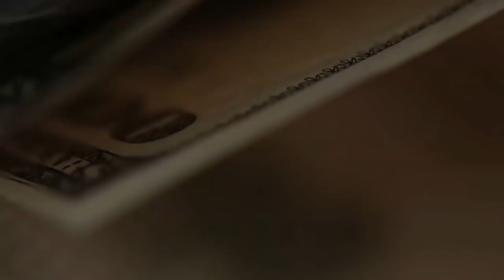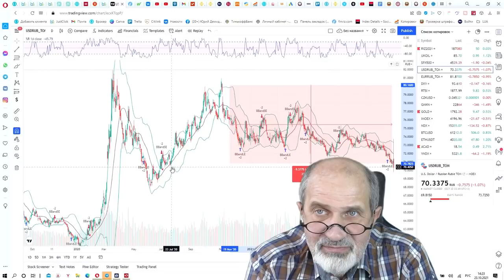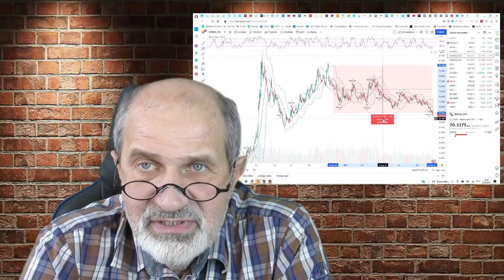Набиуллина всем повысила зарплату! Вместе со ставкой ЦБ.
Глава ЦБ Эльвира Набиуллина объявила о резком повышении ставки ЦБ. К чему это привело уже и приведет в ближайшем будущем.